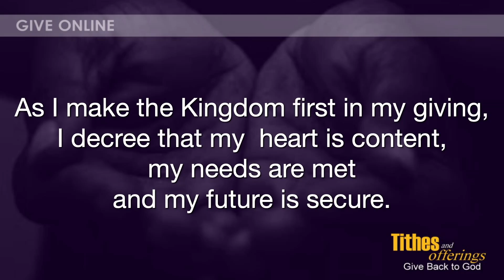9AM Sunday Service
Join us each Sunday Morning for Worship!  You can tune in at 9AM or 11AM!